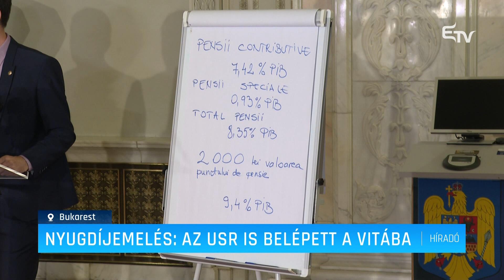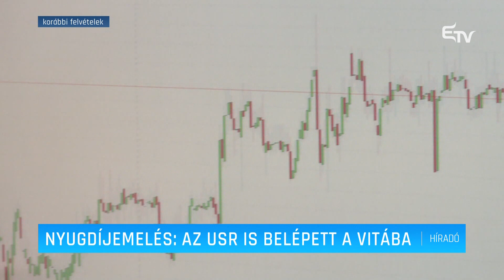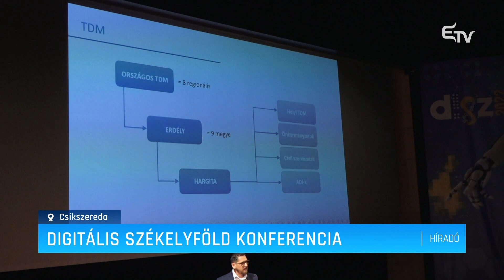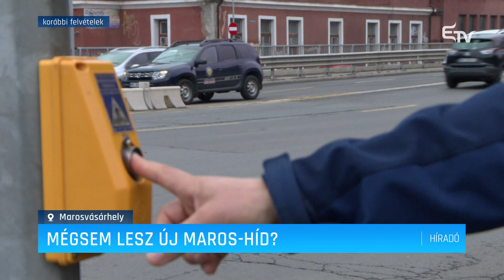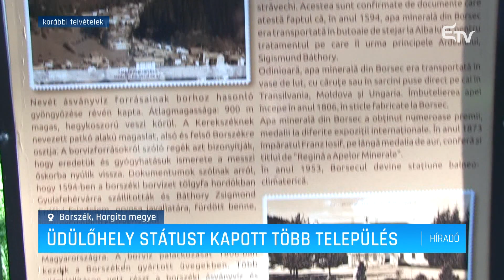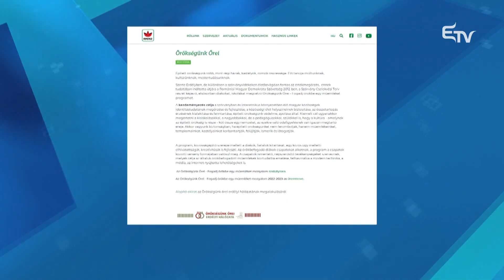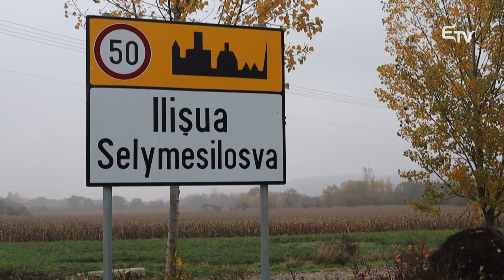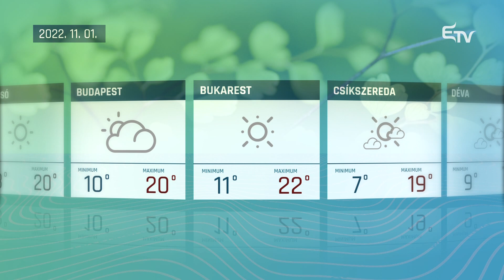Híradó 2022. október 31. – Erdélyi Magyar Televízió